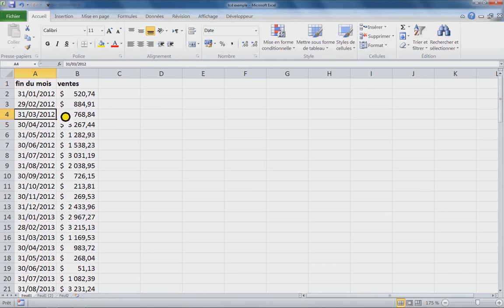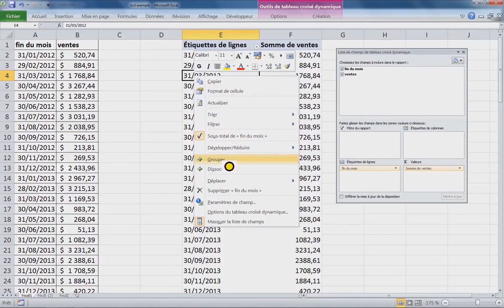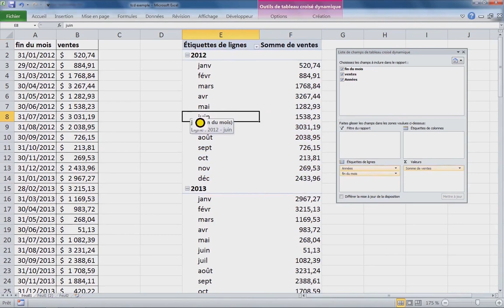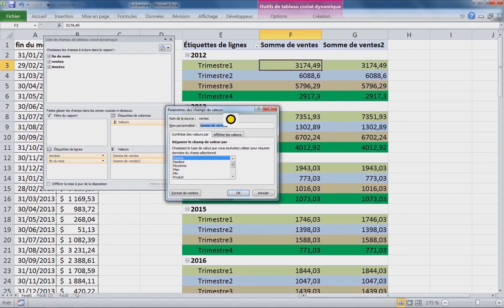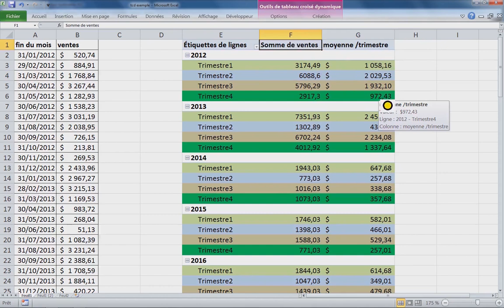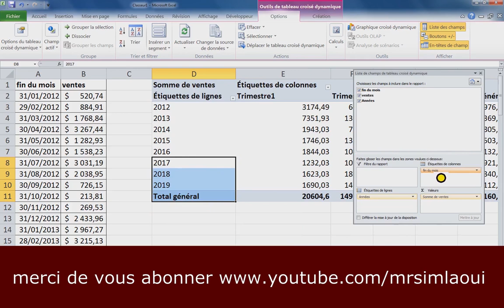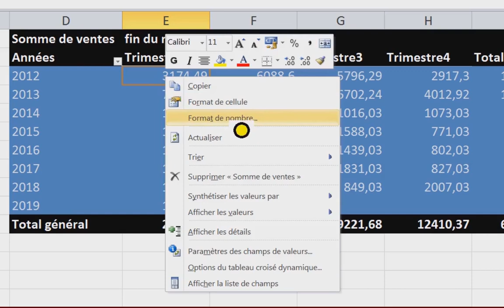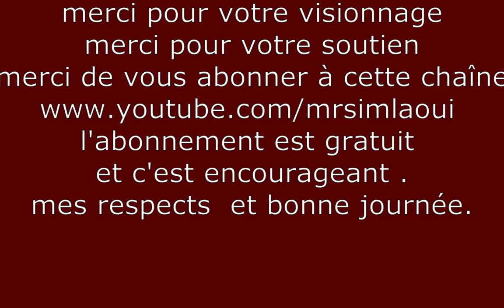tableau croisé dynamique exercie et solution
tableau croisé dynamique exercie et solution Bonjour et bienvenue. MERCI pour votre visite. je vous invite à vous abonner GRATUITEMENT pour recevoir plus de vidéos gratuites et utiles et merci. votre abonnement est gratuit free of charge vous ne payerez RIEN. l'abonnement est gratuit à 100% .
Mes respects.
je vous souhaite tout le bonheur total.